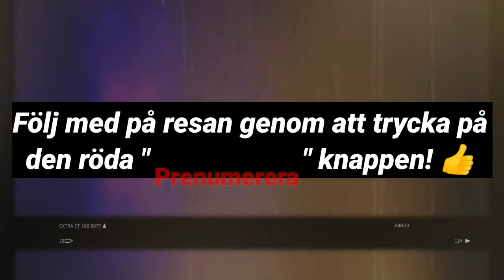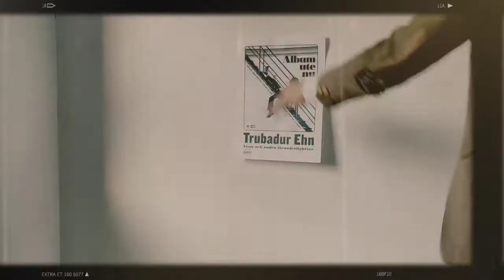Trubadur Ehn (YOUTUBE-KANAL INTRO)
Trubadur Ehn - Experimentell Folkmusik Visionär Vissångare.
Youtube-kanalen för dig som älskar svenska visor, ballader, poesi, folkmusik, akustiskt gitarrspel, livemusik, komedi, musikaliska äventyr och allt mellan himmel och jord! Trubadur Ehn bjuder med dig på en resa där visan får sin återupprättelse i modern tid. Trubadur Ehn plockar upp fanan där de svunna Trubadurer som gått före lämnade den. Cornelis Vreeswijk, Fred Åkerström, Carl Mikael Bellman, Dan Andersson, Allan Edwall, Olle Adolphson, Robert Broberg, Ola Magnell, Kjell Höglund, Nils Ferlin, Sven Bertil Taube, Evert Taube m.m. Trubadur Ehn har precis släppt sitt vis-debut album ''Visor och andra förunderligheter'' bestående av 14 nyskrivna moderna svenska visor och finns strax tillgängligt på Spotify och Youtube. Link till prenumeration